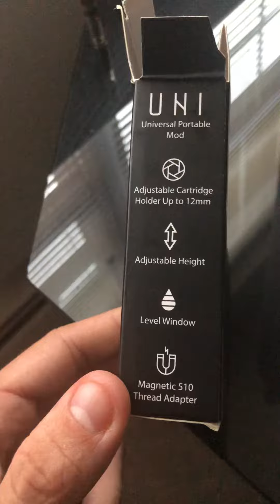YoCan Uni Vape Battery Review